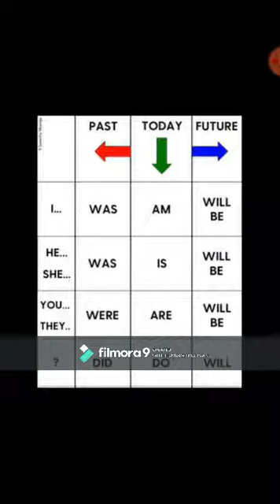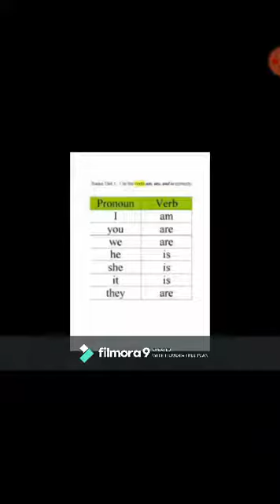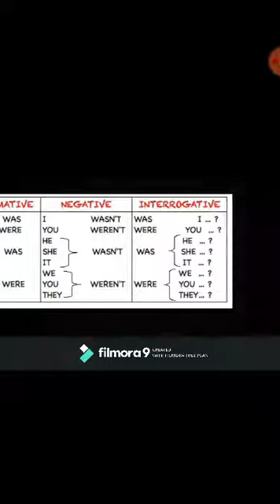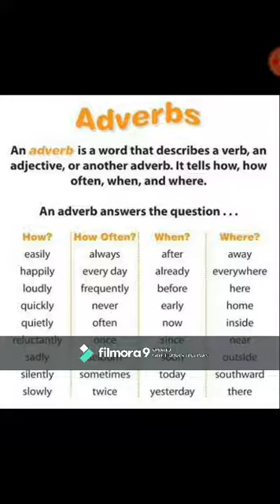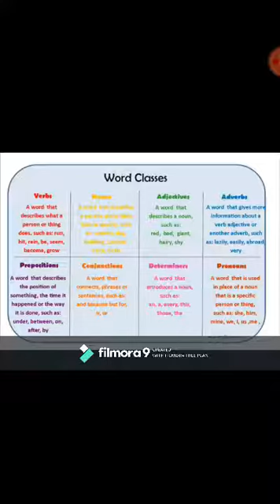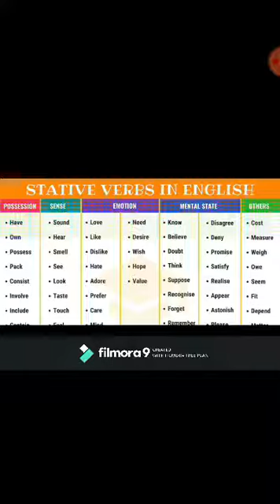Parts of Speech (Noun pronoun Adjective adverb verb Preposition & its uses)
Noun – A noun is generally defined as a person, place, or thing; however, ideas are also nouns. For example, love is not a tangible thing that can be seen or held, but clearly it exists, so it is a also a noun.

Nouns can be divided into two main categories: proper nouns and common nouns. Proper nouns are the names of people or places that are capitalized (Aims Community College, John Smith, etc.). Common nouns are names that do not require capitalization (book, chair, school, etc).

Verb – A verb is a word that describes action or a state of being. The second part of this definition is important, as many believe that verbs are always action words that can be visualized. This is true of action verbs: run, walk, play, jump, sing, scream, etc.

However, there are also linking verbs, and these types of verbs do not express action; instead, they express identity, classification, or existence. (The following are the most common linking verbs:  is, am, was, were, are, and verb phrases ending in be, been, being.)

Verbs often change their form as different endings are added to them. These endings are changed to show a verb’s relationship to time.  This is referred to as verb tense.

Pronoun – A pronoun is a word that is used to replace a noun  For example, instead of saying “Sam likes pizza” we can use “He” as a substitute for Sam.  Writers need to be careful with pronoun use, as pronouns should only be used after a noun has been used first, and it must be clear which noun the pronoun is replacing.

Adjective – An adjective modifies (limits or describes) a noun or a pronoun.  Essentially, it provides more information about a person, place, or thing. For instance, in the sentence Frank is a tall, skinny man, both tall and skinny are adjectives as they are used to describe Frank.

Adverb – Similar to adjectives, an adverb modifies a verb, an adjective, or another adverb. In the sentence Susan walked slowly towards the door, the word slowly serves as an adverb since it describes how she walked.

Preposition – A preposition shows the relationship between a noun or pronoun and some other word in the sentence. This relationship is spatial, temporal, or directional. For instance, in the sentence Mark walked towards the house, the word towards is a preposition since it shows direction. When linked with nouns or pronouns, prepositions create word groups referred to as prepositional phrases. (In the previous example, towards the house is a prepositional phrase.)